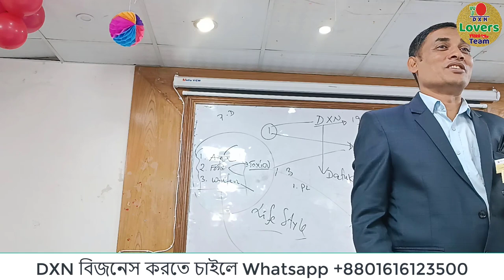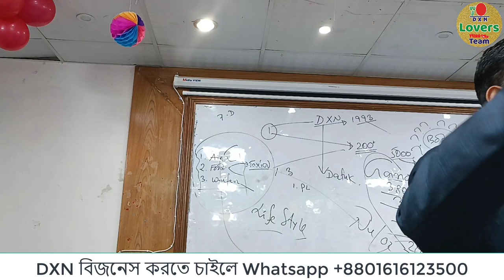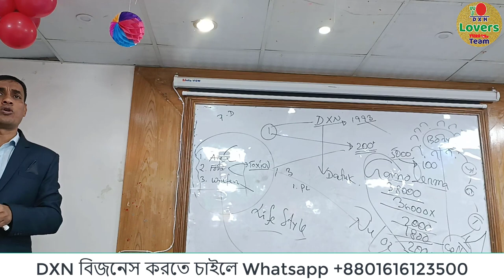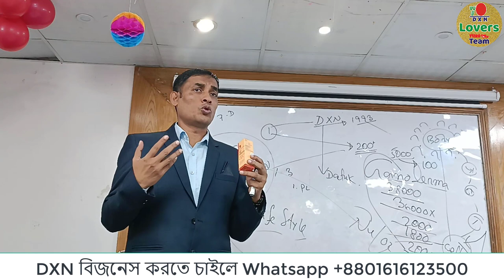DXN প্রোডাক্ট পরিচিতি এবং গুণাবলী | (Lecturer Mr. Jahangir Alom ECD)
About DXN

DXN Product Price List Bangladesh | DXN Product List Online

Ashik Ahmed
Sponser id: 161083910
DXN Lovers Team

DXN International Business,
Why DXN Business?
Benefits IN DXN Business?

To open your discount card or business id click on this link:
Website dxn:✅

DXN eWORLD

Reshi Gano (RG 90)
Ganocelium (GL90)
Reshi Gano (RG360)
Ganocelium (GL360)
Cordyceps Tablet 120
Lions Mane Tablet 120
Spirulina Tablet 500
Spirulina Tablet 120
Morinzhi Botanical Bevarage(700ml)
Morinzhi Botanical Bevarage(285ml)
Roselle Botanical Bevarage(285ml)
Mycoveggie
Cocozhi
Lingzhi Coffee 3in-1
Lingzhi Black Coffee 2in-1
Cordyceps Coffee 3in-1
White Coffee Zhino
Spirulina Cereal
Cordyceps Cereal
Ganozhi Soap
Ganozhi Toothpaste 150-gm
Ganozhi Toothpaste 75-gm
Massage Oil
DXN Aloe V Cleansing Gel
DXN Aloe V Hand&Body Lotion
Vegi Cleen
DXN Espresso Kettle
DXN Pressure Cooker 4/6L
DXN Smart Pot